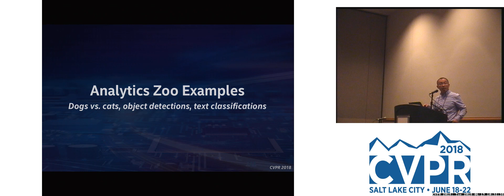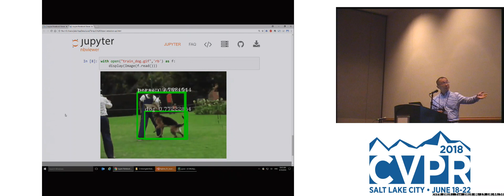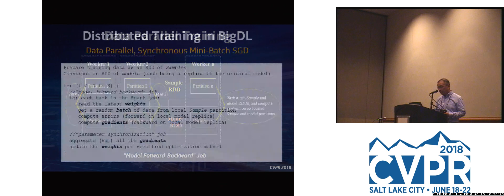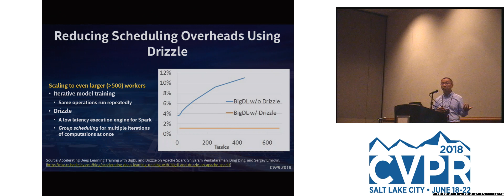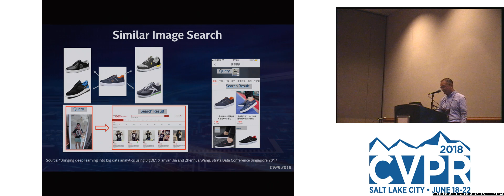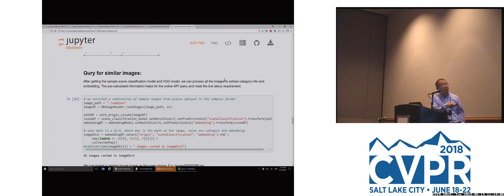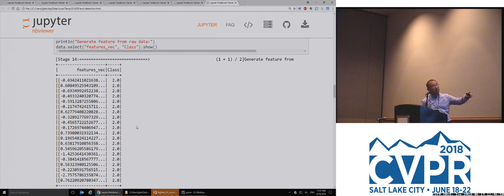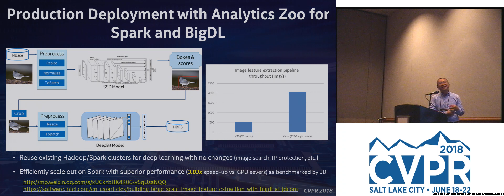CVPR18: Tutorial: Part 2: Building Deep Learning Applications on Big Data Platforms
Organizers: Jason (Jinquan) Dai
 Description: Recent breakthroughs in artificial intelligence applications have brought deep learning to the forefront of new generations of data analytics. In this tutorial, we will pre-sent the practice and design tradeoffs for building large-scale deep learning applications (such as computer vision and NLP) for production data and workflow on Big Data platforms. In particular, we will provide an overview of emerging deep learn-ing frameworks for Big Data (e.g., BigDL, TensorFlow-on-Spark, Deep Learning Pipelines for Spark, etc.), present the underlying distributed systems and algorithms, and discuss innovative data analytics + AI application pipelines (with a focus on computer vision models and use cases) for Big Data platforms and workflows.
Schedule:
 Motivation
Overview
Analytics Zoo for Spark and BigDL

 Distributed Training and Inference
Advanced Applications
 Real-World Applications
 Q&A